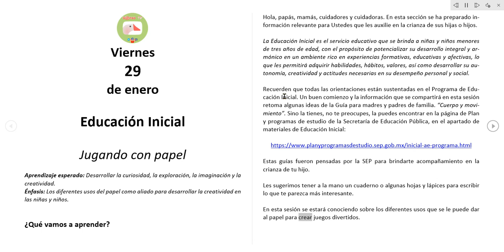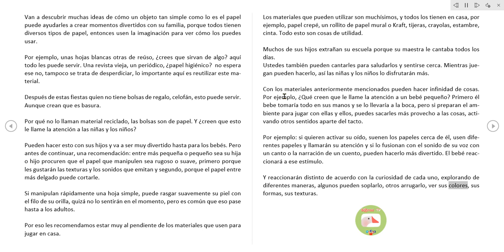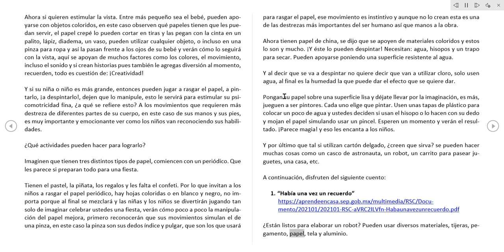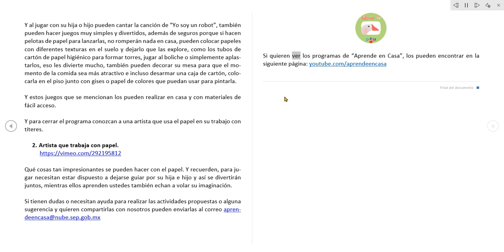Educación Inicial 29/I/2021 Jugando con papel